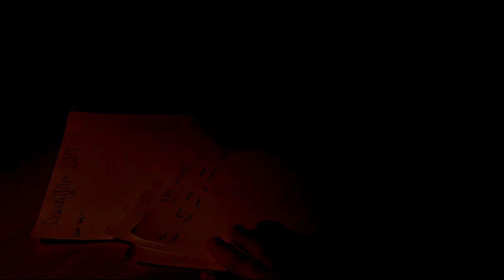TU WSTAW TYTUŁ FILMU (CzuwajFilm17 - Wędrownicy)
Film patrolu DTRS z Pionu Wędrowniczego Chimera z 88 PDHS Dragon.
Reżyseria: Justyna Wrzaskała
Scenariusz: Zuzanna Janas
Montaż: Justyna Wrzaskała
Zdjęcia: Kaja Niedziela
Charakteryzacja: Justyna Wrzaskała i Zuzanna Janas

Obsada:
Mona - Justyna Wrzaskała
Świadomość - Rafał Kurzymski
Przedświadomość - Kaja Niedziela
Nieświadomość - Jakub Skarupa
Dakota - Natalia Płachtij

Billie - Michał Wlazik
George - Olgierd Hildebrandt
Xavier - Jakub Skarupa
Artystka - Natalia Krzyżaniak
Robert - Szymon Hildebrandt
Blondi - Agnieszka Gapińska
Deep Purple - Zuzanna Janas
Mim - Dominika Kazmucha
Cyclista - Jacek Skarupa
Kaja - Kaja Niedziela
Eliza (dziewczyna na ławce w parku) - Agnieszka Gapińska
Aleks (chłopak na ławce w parku) - Tomasz Iwanowski
Jacek (chłopak w krzakach w parku) - Michał Wlazik
Kapitan Ameryka - Sebastian Józefczak
Tony Stark - Jacek Skarupa
Czarna Wdowa - Mirosława Jaszczak
Sokole Oko - Rafał Kurzymski
Harcerz I - Radosław Jaszczak
Harcerz II - Natalia Miodek
Harcerz III - Maciej Adamski

Statyści: Ignacy Blacha, Renata Trynka, Urszula Gołębiewska, Joanna Szultka, Mikołaj Plewa, Michał Kobryński, Michał Iwanowski

Źródła:
- fragmenty scenariuszy z poprzednich edycji festiwalu CzuwajFilm:
 * "Dirty Scouting". Reżyseria: Zuzanna Janas, 2015
 * "Thor. Na poznańskim padole". Reżyseria: Jakub Skarupa, 2016
- "Ghosts" - The Prestes
- "Take a Chance" - JRaFF